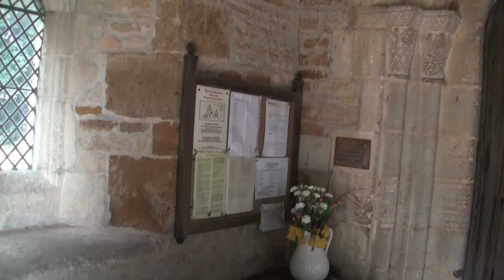Seaton Church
Recorded March 28th, 2017
Seaton
Rutland
Church